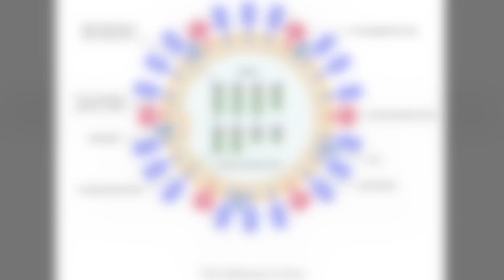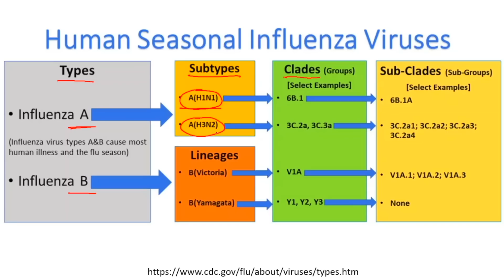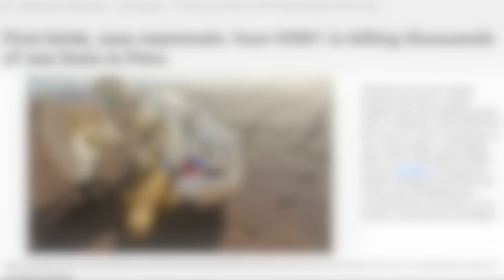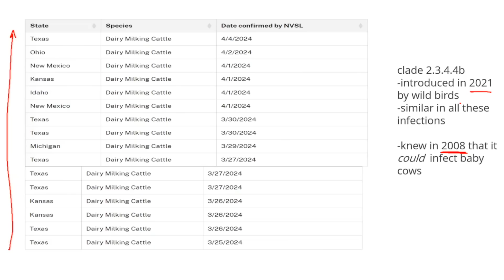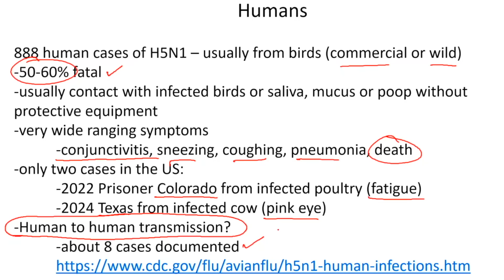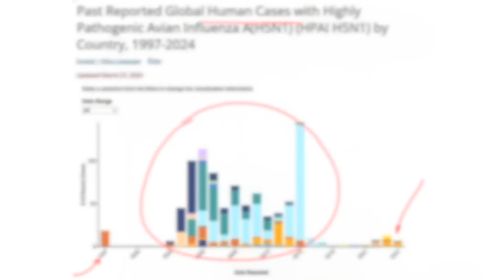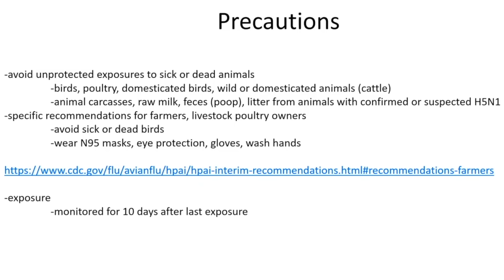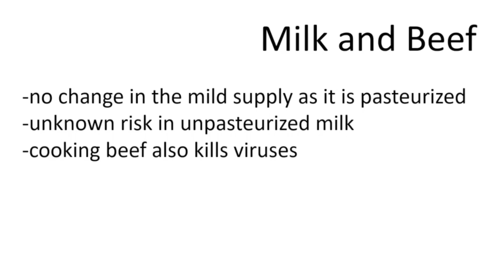H5N1 Cattle Outbreak: Background and Currently Known Facts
Roger Seheult, MD of MedCram explains the currently known facts about the recent H5N1 outbreak in cattle.

(This video was recorded on April 7th, 2024)

LINKS / REFERENCES:

H5N1: What to know about the bird flu cases in cows, goats and people (Live Science)

First birds, now mammals: how H5N1 is killing thousands of sea lions in Peru (UNMC)

Past Examples of Probable Limited, Non-Sustained, Person-to-Person Spread of Avian Influenza A Viruses (CDC)

Highly Pathogenic Avian Influenza A(H5N1) Virus in Animals: Interim Recommendations for Prevention, Monitoring, and Public Health Investigations (CDC)